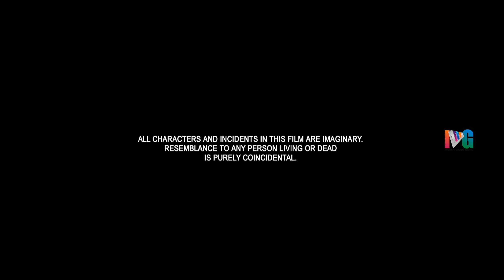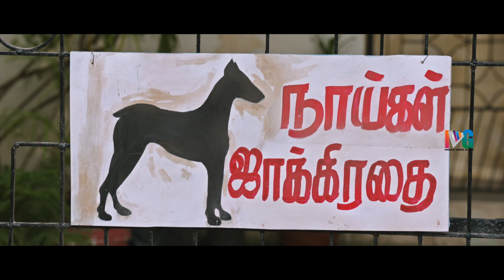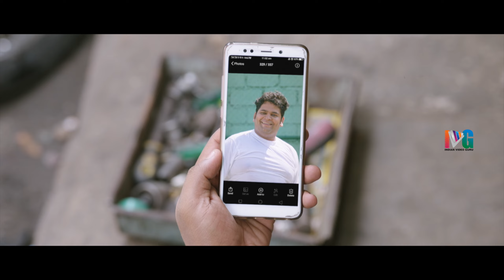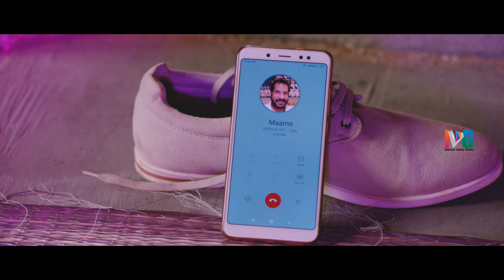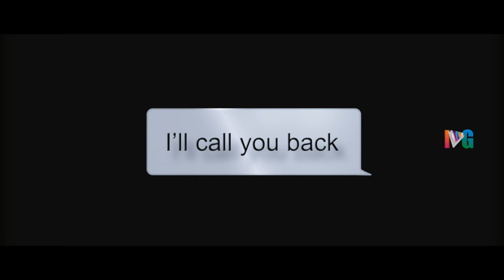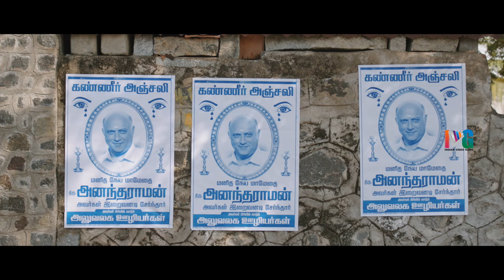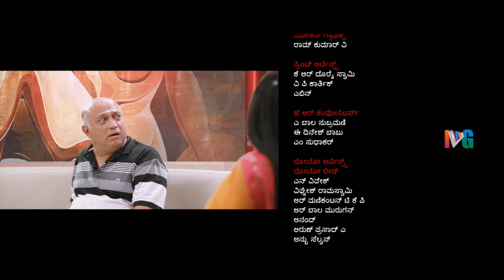Santhanam's A1 Full Movie 4K | Thara | Latest Kannada Movies 2023 | Indian Video Guru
Santhanam's A1 Full Movie 4K on Indian Video Guru. A1 Kannada Dubbed Movie ft. Santhanam and Thara. Directed by Johnson and Produced by Raj Narayanan under Circle Box Entertainment Banner. Music Composed by Santhosh Narayanan.

Synopsis :

Though Divya is the daughter of an IAS officer, she aspires to marry a thug. Trouble ensues when she falls in love with Saravanan without realizing that he belongs to a different caste.